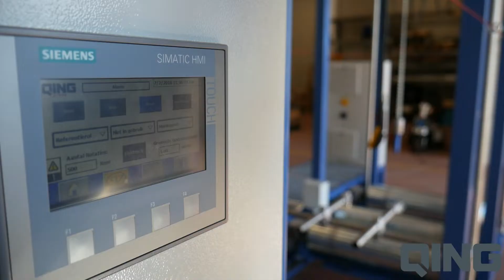Ontwikkeltraject testmachines TUV Rheinland QINGVLOG #15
QING heeft in opdracht van TUV Rheinland machines ontwikkelt om de veiligheid van rolstoelen te testen.